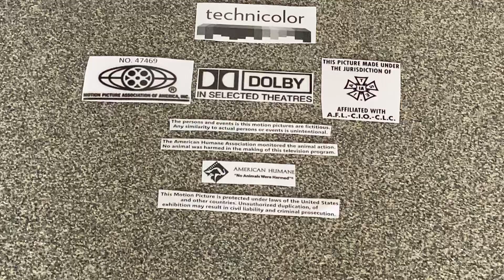Tamagotchi Pixels In Love As First Sight End Credits Remixed & Remade